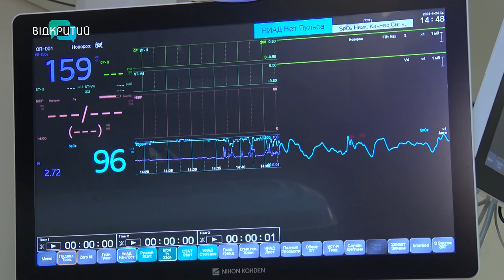Під час війни побільшало передчасно народжених дітей. Як їх рятують у Дніпрі?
👶 Поспішайки! Так називають передчасно народжених дітей.  Під час війни їх побільшало, кажуть фахівці. Та у Дніпрі є всі умови для того, щоб виходити немовлят. Був випадок, коли врятували малюка вагою 470 грамів. Деталі - у сюжеті.